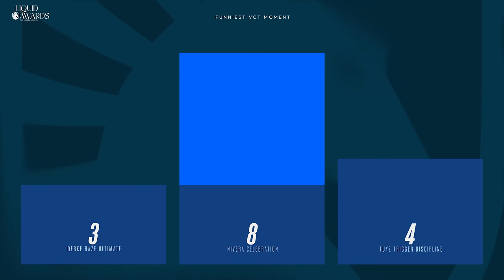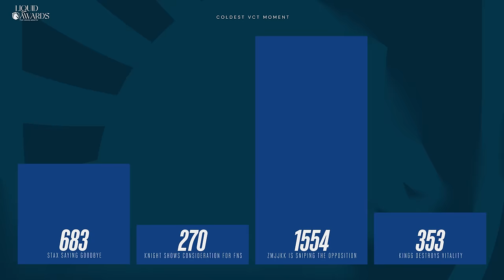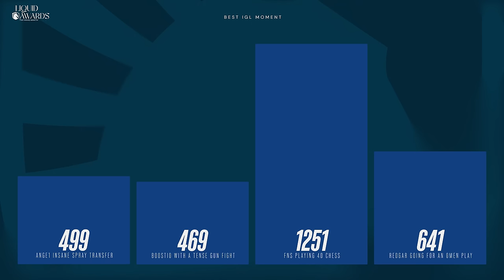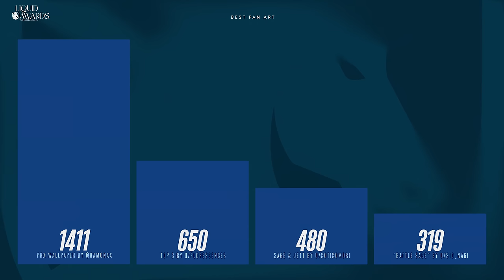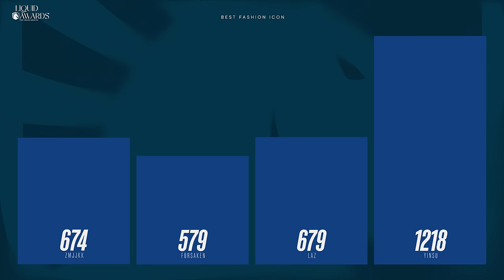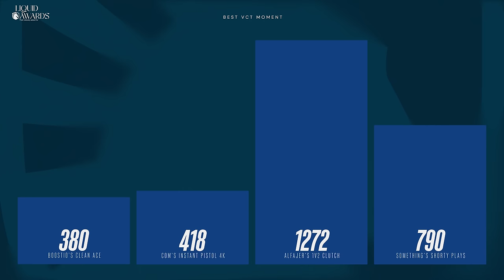The VALORANT Award Show No One Asked for | Team Liquid Awards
Topics in this video: The VALORANT Awardshow no one asked for, TL VALORANT, Team Liquid, Team Liquid VALORANT, Jamppi, nAts, Keiko, Mistic, Enzo, Yinsu, Yinsu Collins, valorant, valorant highlights, valorant tournament, liquid valorant, tl valorant, vct, valorant esports, valorant montage, team liquid valorant, vct valorant, vct europe, liquid, spectrum, Liquid Fnatic, Liquid Apeks, Yinsu Collins, Yinsu valorant, Yinsu Host, Awardshow, valorant awards, valorant wins, valorant prices, team liquid awardshow,